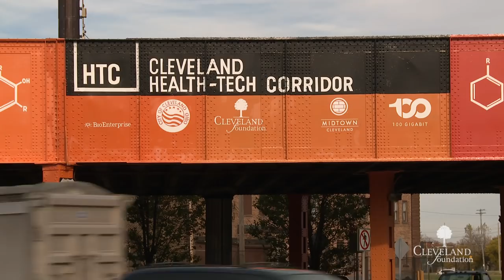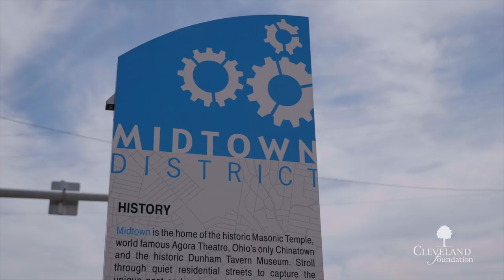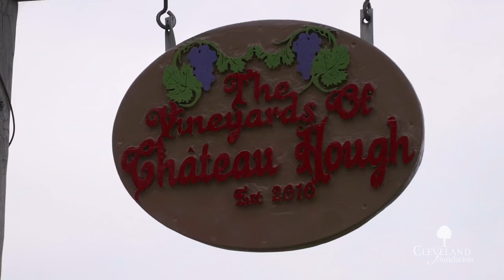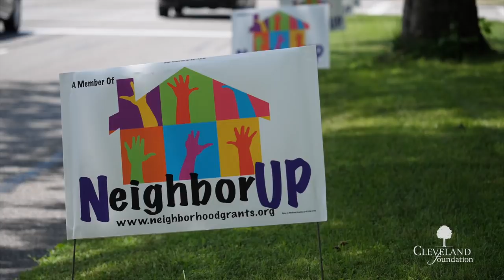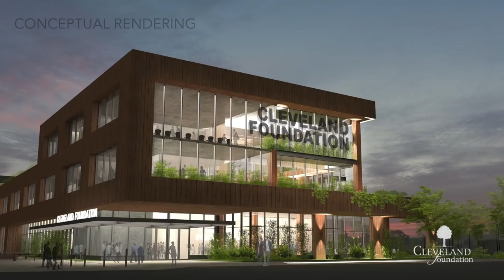Our Next Chapter in Place-Based Impact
We are thrilled to announce our intentions to join with Dunham Tavern Museum and MidTown Cleveland, Inc. to create a new civic district in MidTown that will include our proposed future headquarters – a new home for the world's first community foundation! This exciting new civic space is designed to connect Downtown Cleveland and UniversityCircle and catalyze additional equitable development along the East 66th Street corridor and surrounding neighborhoods. Read more about this catalytic vision for our community and our timeline